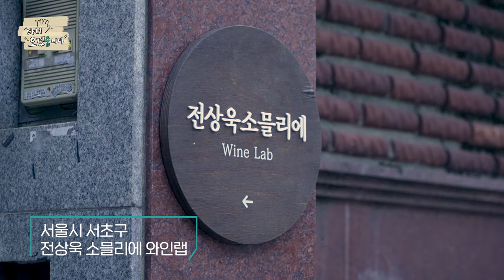수석 소믈리에와 함께하는 쉬운 와인 클래스🍷🍾 20년째 맞춤 정장만 입고 수업하는 킹스맨 st 고수의 연말 와인 추천🤵‍♂️ㅣ다녀오겠숨니다👋 ep.08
연말 홈 파티부터🎄🎁
새해 새 출발 신년파티까지🥳
와인이 빠지면 PARTY가 아니죠!

집 근처 이마트에서 살 수 있는
가성비 와인 추천부터
남은 와인 해결하는 방법까지 알려주는
와인 클래스🍷

특 1급 호텔 출신 수석 소믈리에🥂🏨
숨고 전상욱 고수의 하루⏰

👋 그럼, 오늘도 다녀오겠숨니다!

전상욱 고수의 더 자세한 이야기가 궁금하다면? 매거진 보러가기

00:00 오프닝
00:17 전상욱 고수 소개
01:44 소믈리에는 한 달에 와인 몇 병?!
02:03 오늘의 수강생
02:47 눈으로 와인 도수 맞추는 법
03:32 와인 테이블 매너 3가지
04:14 만 원 이하 갓성비 와인 Best 3
04:41 와인 코르크 따는 법
06:34 먹다 남은 와인 200% 활용법
07:09 연말 파티 추천 와인